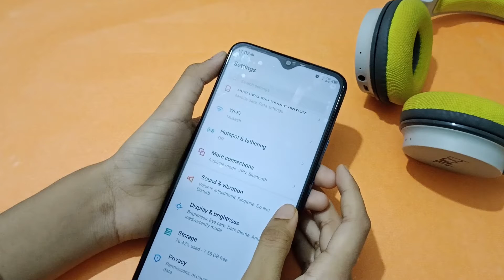infinix hot 10s notification setting | how to change notification sound